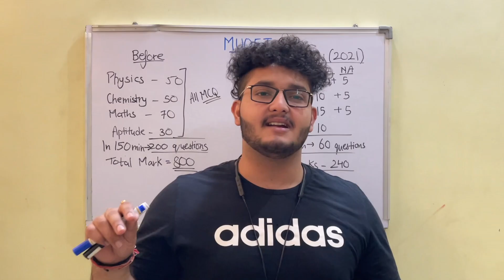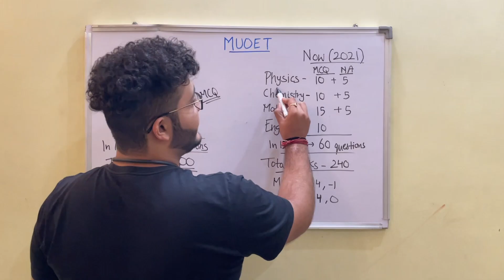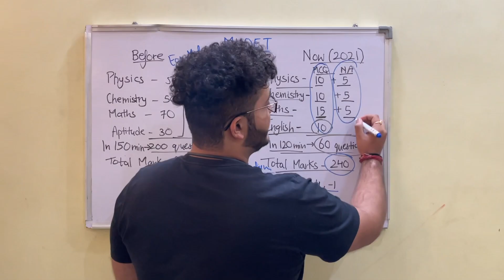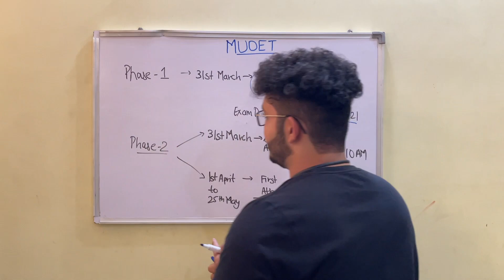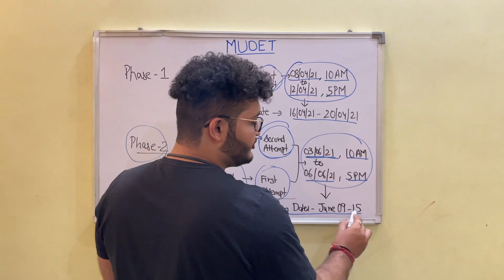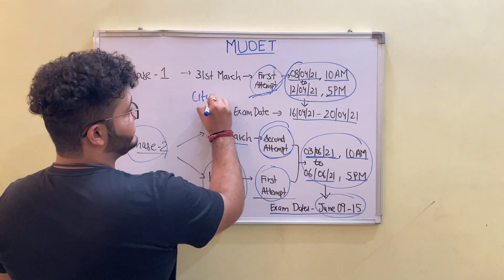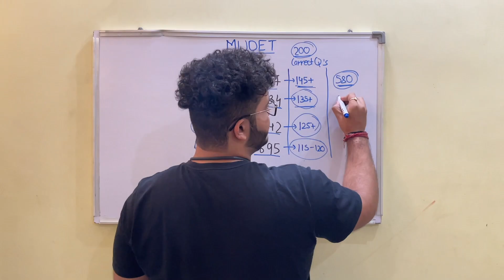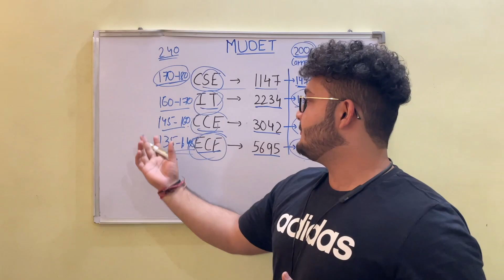MUOET Manipal Entrance Test | Exam Pattern | Marks Required to Get CSE/IT/CCE/ECE? |Phase 1&2?[2021]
If you like my video do support by -

FAMILY
25th March - 4900
Targeted Likes - 200